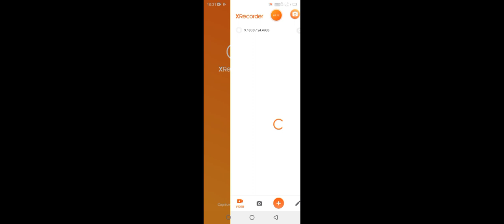January 10, 2022